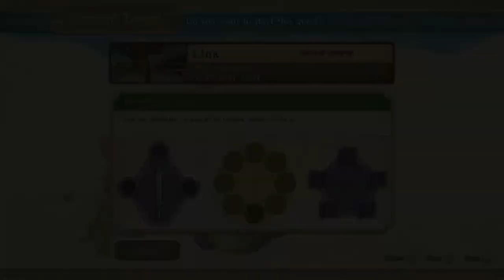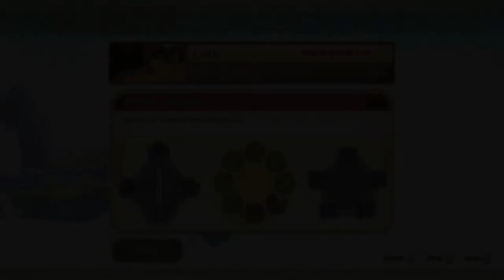Pete Plays: The Legend of Zelda: Skyward Sword HD on Nintendo Switch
In this video I play The Legend of Zelda: Skyward Sword HD on Nintendo Switch.